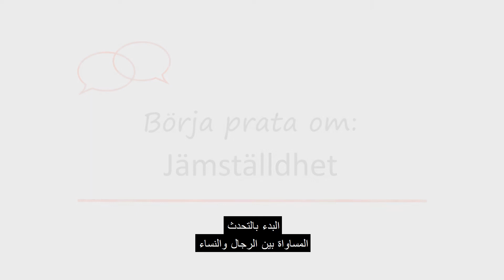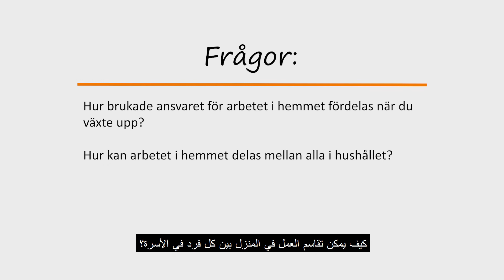Börja prata om: Jämställdhet - arabiska